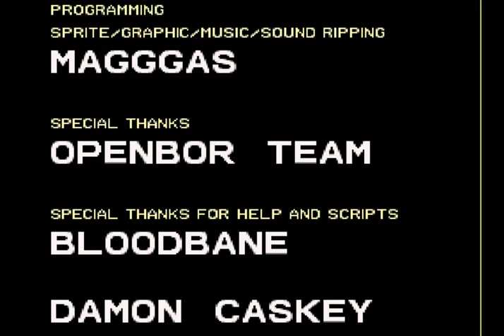Double Dragon Willy (더블 드래곤 윌리) 총기 전쟁 버전 동영상 (ダブルドラゴン 双截龙 双截龍)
전설의 게임인 7080 추억의 옛날 게임 더블 드래곤(Double Dragon) reloaded (Willy의 총기 전쟁  version) 게임 동영상입니다.